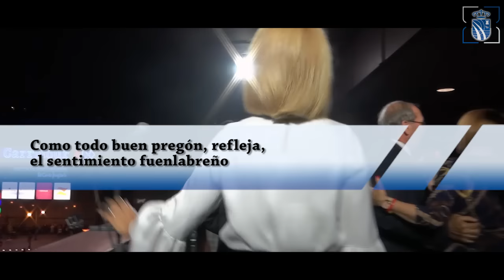Fiestas Patronales Fuenlabrada 2016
Reportaje sobre las Fiestas Patronales de Fuenlabrada 2016.